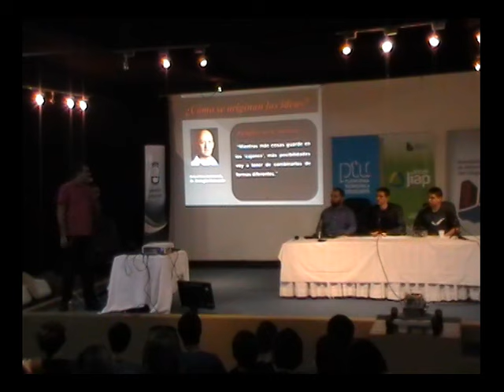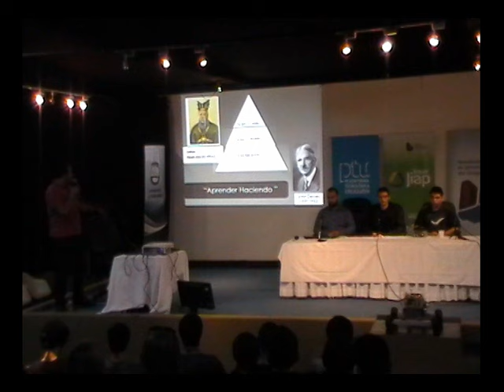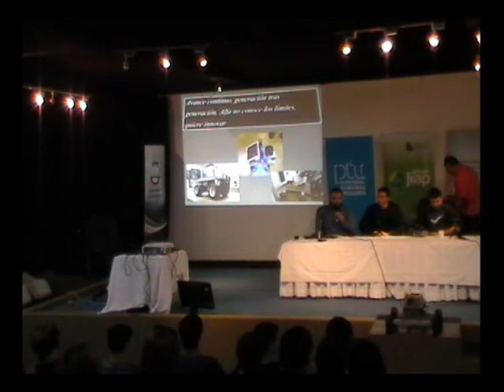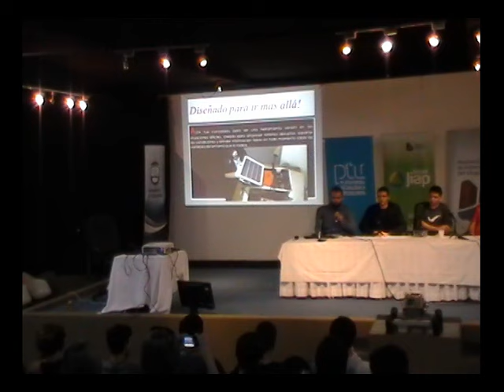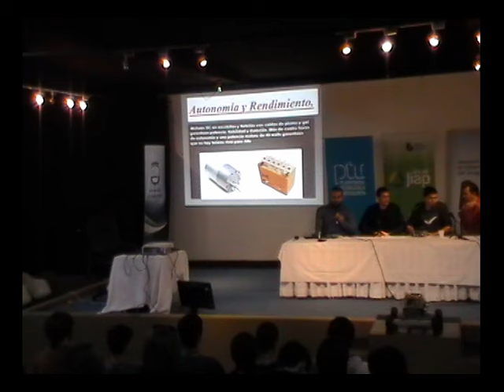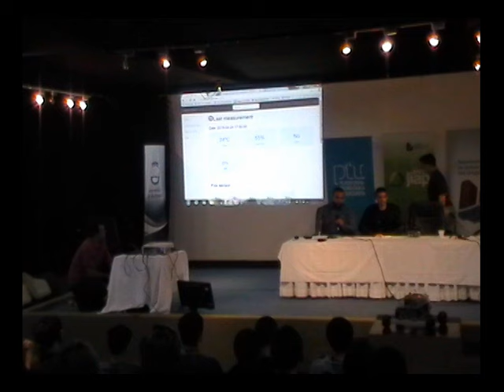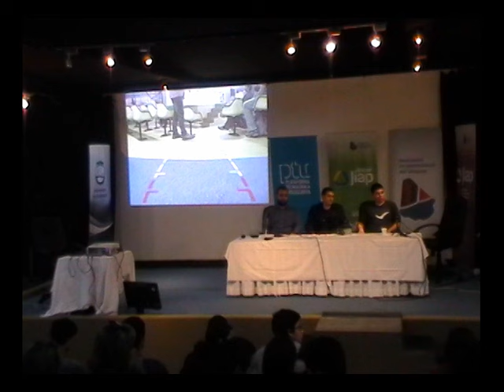InterJiap 2015 - Proyecto Sonda ALFA